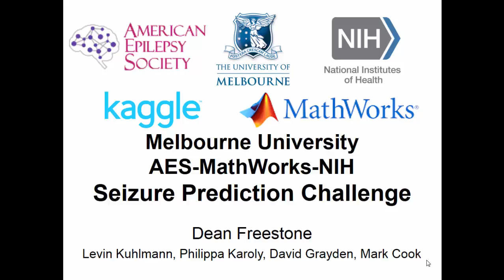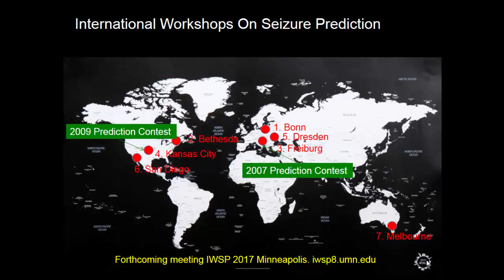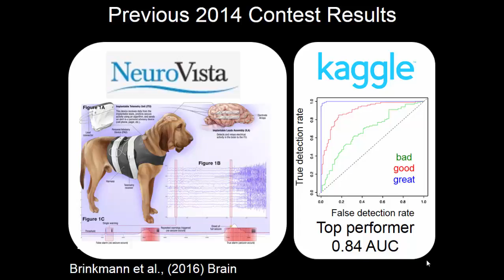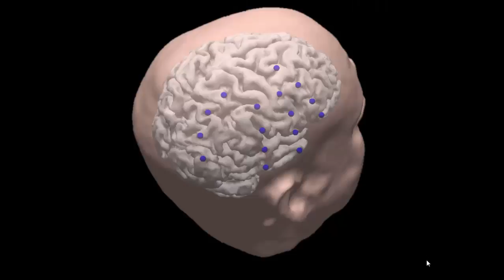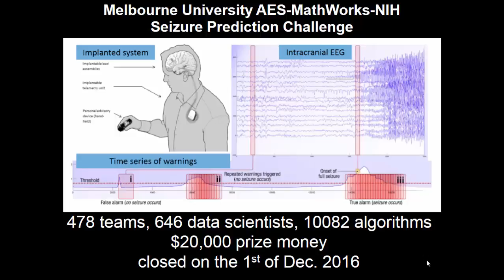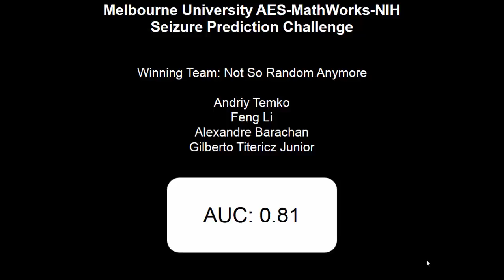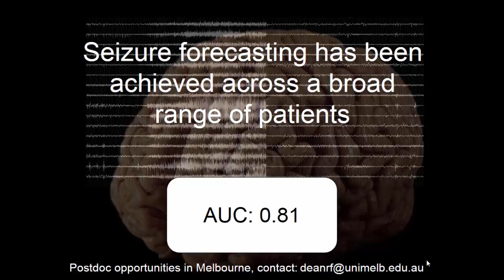Melbourne University AES-MathWorks-NIH Seizure Prediction Challenge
Presentation of the outcome of the Melbourne University AES-MathWorks-NIH Seizure Prediction Challenge given by Dr Dean Freestone